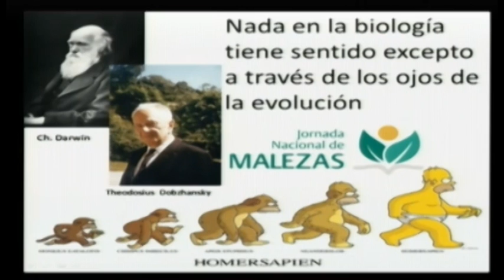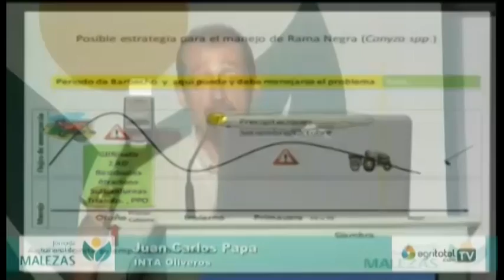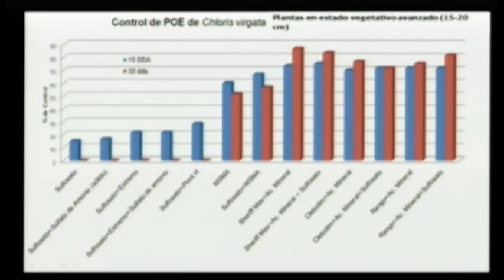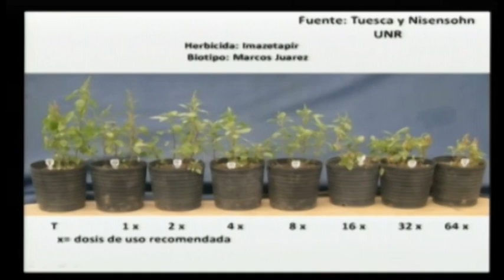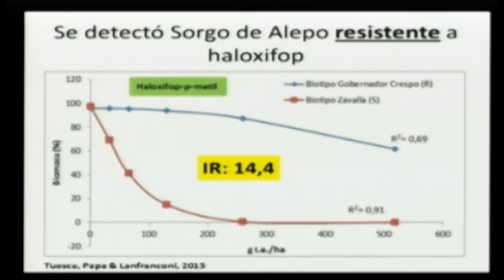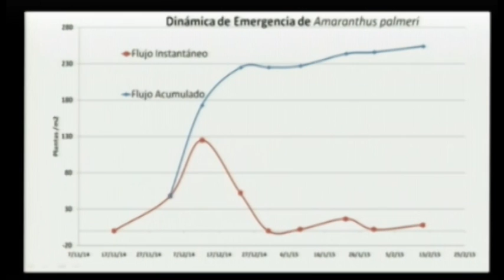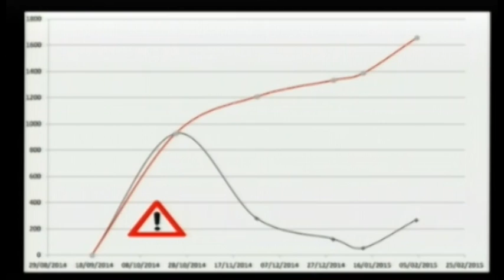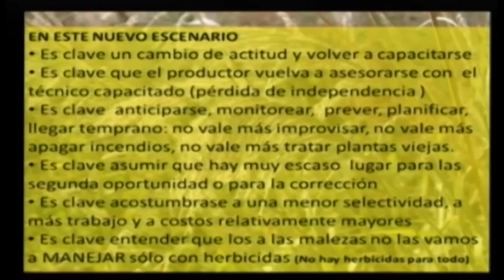02 Juan Carlos Papa